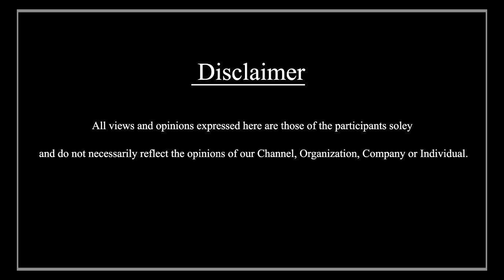ஒரே நாளில் 450 ரௌடிகள் கைது | SDC Today News | SDC World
SDC Today News | SDC World